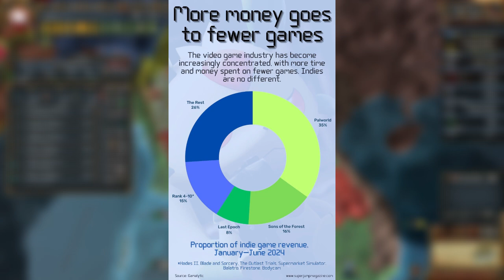Is the Indie Games Market Really Growing? | FtF Podcast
A lot of people (myself included) thought that the dearth of strong AAA titles were going to make 2024 a great year for indie. And by the numbers, it is...right?